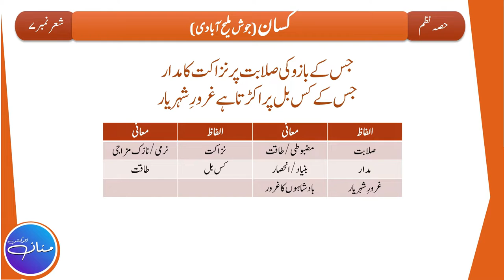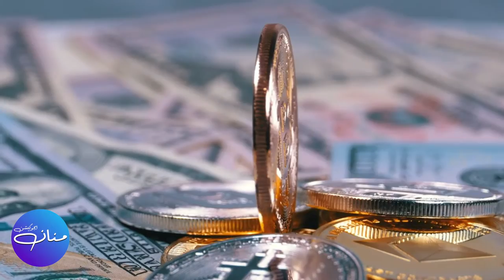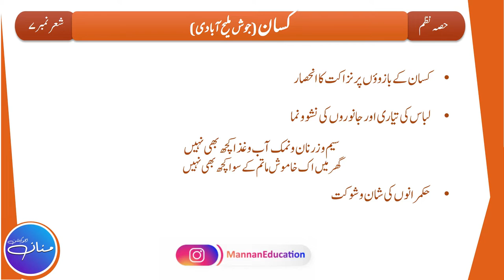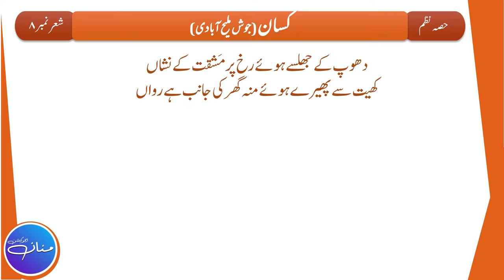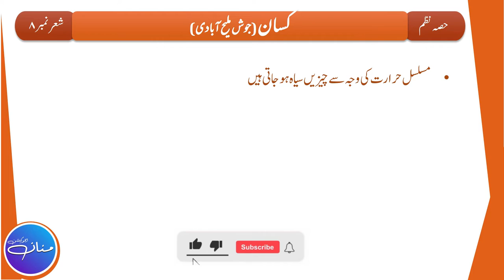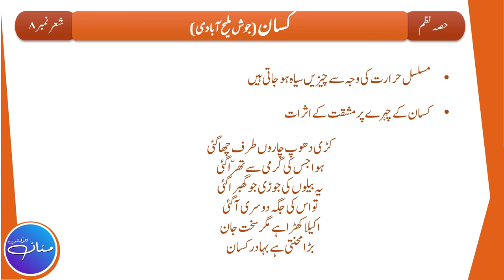Nazm Kisaan کسان Tashreeh | Urdu Class 10th Nazm - 5|Part 4/4 | Shair No. 7, 8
In this Lecture, we will try to understand the Tashreeh/Explanation of Poem Kisaan (written by Josh Maleeh Abadi) of Class 10th (Punjab Text Book Board). This is the 4th and last part of the Lecture out of 4 (Part 4/4) which is based on Stanza No. 7, 8.

حصہ نثر مختصر سوالات کے جوابات

                                                                                                    By
                                                                                   Hafiz Abdul Mannan Aziz
                                                                                                M.Phil